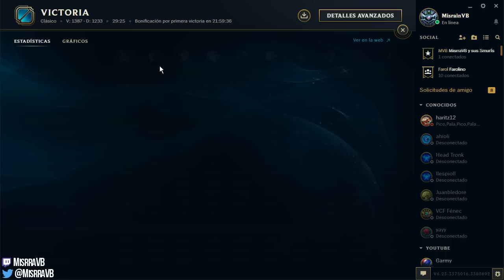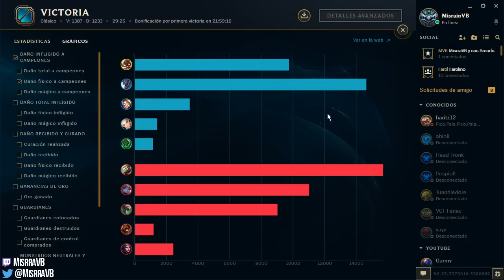LA BUILD PARA GENTE QUE NO SABE JUGAR CORKI - CORKI ADC - PRETEMPORADA 2017